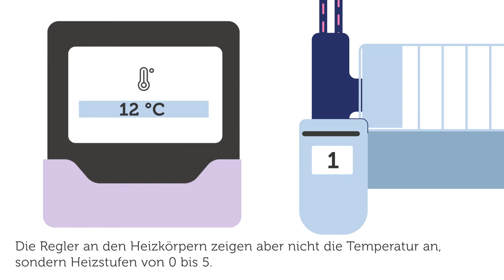Wie funktionieren Thermostate?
Energiesparwissen ⚡💡 Wie funktionieren eigentlich Thermostate und was bedeuten die Zahlen auf dem Regler? Das erfahren Sie in diesem Video!